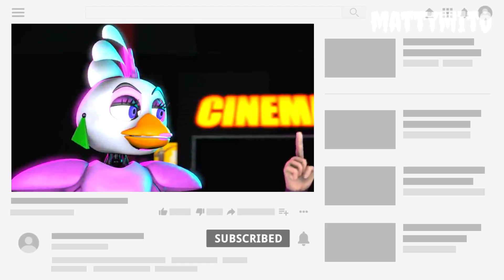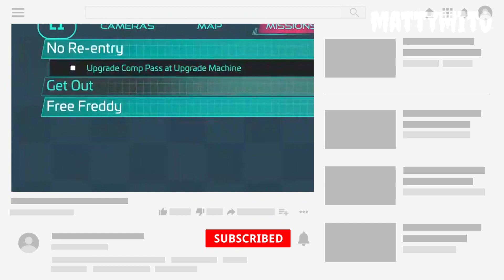QUINDI VANNY è VANESSA? TUTTA LA VERITÀ su FNAF SECURITY BREACH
Il mistero più grande di Fnaf security breach... Vanny è vanessa? Cosa hanno in comune? Quali sono le teorie che sostengono che queste sue persone siano "amici"? Vanny può mai essere Vanessa secondo voi? Fatemelo sapere qui sotto nei commenti, perchè il web sta impazzendo riguardo questo nuovo five night at freddy’s!

Minecraft SWITCH

TASTIERA + MOUSE